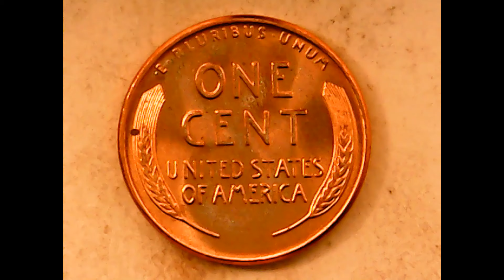2 LINCOLN CENTS FOUND IN A UNC. ROLL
SHORT VIDEO ON TWO LINCOLN CENTS FOUND IN A UNCIRCULATED ROLL